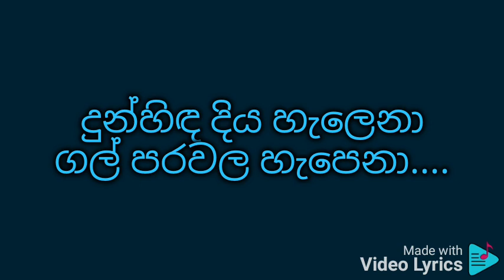දුන්හිඳ හැලෙනා (ගීතය වචන සමඟ පුහුණු වීම සඳහා)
චිත්‍රා සෝමපාල

දුන්හිඳ හැලෙනා ..

හැමතැන නැඟෙනා..

දුන්හිඳ දිය හැලෙනා දිය හැමතැන නැඟෙනා..

දුන්හිඳ දිය හැලෙනා ගල් පරවල හැපෙනා..

ලලිත මිහිරි කොමළ සිනා රැලි නැඟ එන්නේ..

ළගට ඇසෙන බඹර කොවුල් හඬ පරදන්නේ..

හැලෙන සුනිල් ජලය ගලා ගඟට හැරෙන්නේ..

නැගෙන මෙදුම් අවට බලා සිහිල සොයන්නේ..

දුන්හිඳ හැලෙනා ..

හැමතැන නැඟෙනා..

Sumanasiri Arumapperuma

ගලක හැපී රිදි බුබුළු නැගෙන විලාසේ..

කිරට හැරෙන්නේ රමණී රිදී ජාලාසේ..

බදුලු නදී කොමළීය සුන්දර සුකුමාරි..

මෙවන රැජිණ තනිවටදෝ මෙහි ලතැවෙන්නේ..

දුන්හිඳ හැලෙනා ..

හැමතැන නැඟෙනා..